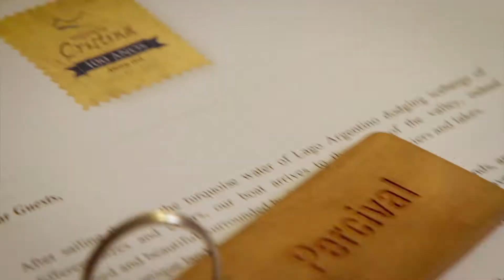Estancia Cristina - Interior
Video por Estancia Cristina